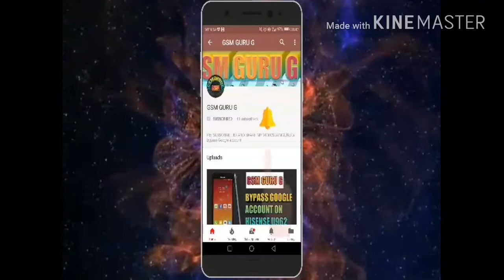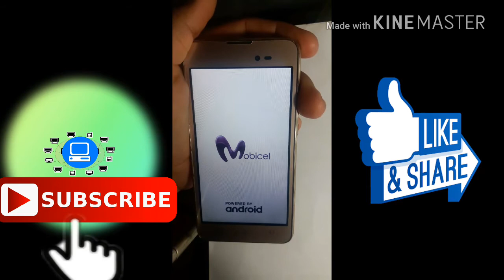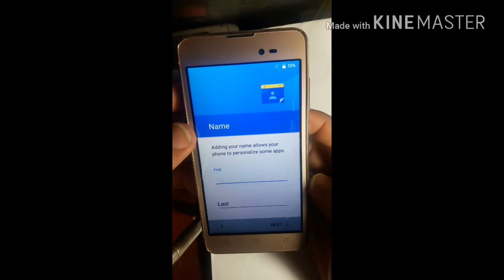How to open pattern lock mobcel switch 2017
how to open pattern lock on Mobicel switch 2018

how to hard reset Mobicel switch 2018

Thanks..

(SOUTH AFRICA)